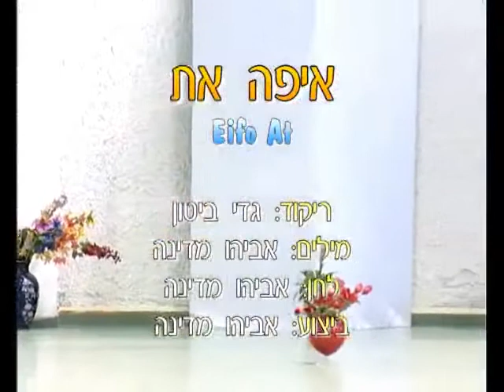Eifo At (G.B.) - Dance | איפה את (ג.ב.) - ריקוד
שם הריקוד: איפה את (ג.ב.)
שנת חיבור: 2007
צורה: זוגות
כוריאוגרפים: גדי ביטון
מבצעים: מדינה אביהו
מלחינים: מדינה אביהו
תמלילנים: מדינה אביהו
חברות: בן מוש הפקות

Dance Name: Eifo At (G.B.)
Creation Year: 2007
Shape: Couples
Choreographers: Gadi Biton
Performers: Medina Avihu
Composers: Medina Avihu
Lyricists: Medina Avihu
Companies: Ben Mush Hafakot